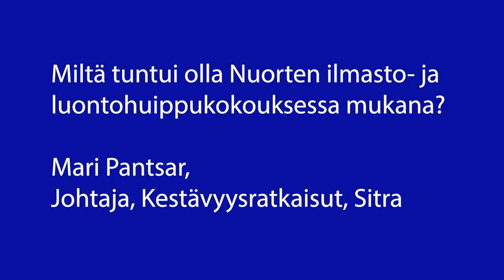Nuorten ilmasto- ja luontohuippukokous Mari Pantsar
Mari Pantsar, Johtaja, Kestävyysratkaisut, Sitra